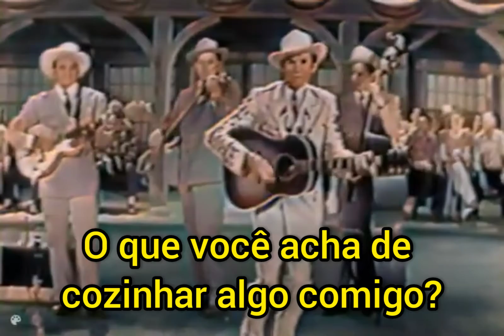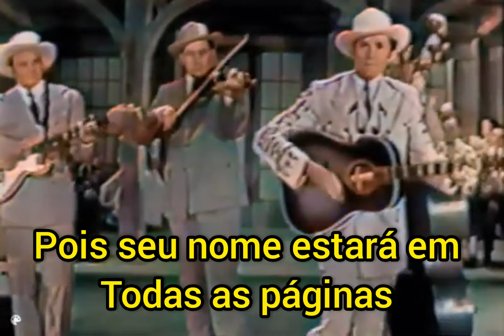Hank Williams - Hey good Looking (Legendado)